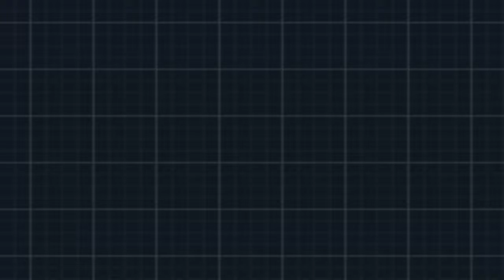Pokémon Weisse Edition 2 - #022 【HD】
Viel Spaß bei Pokémon Weisse Edition 2!